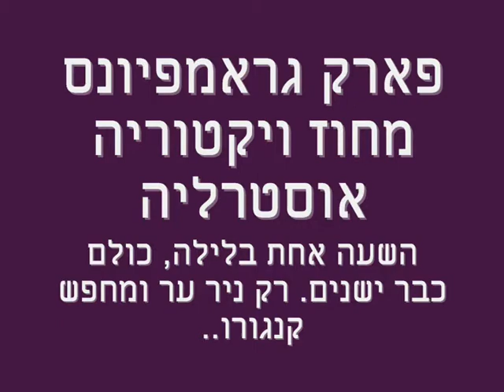midnight kengurues in the grampians קנגורו של חצות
המקום הוא פארק מאד יפה וידוע באוסטרליה בשם גראמפיונס. אנחנו ישנו בבקתה באתר הקמפינג ובשעה אחת בלילה גיליתי שיש בכל הקמפינג המון קנגורו שיוצאים לאכול. מסתבר שקנגורו הוא חייה ליילית. הנה הנסיון לצלם אותם. די חשוך ואפשר לראות אותם רק בזכות אור הפנס.
מומלץ לראות במקום חשוך.